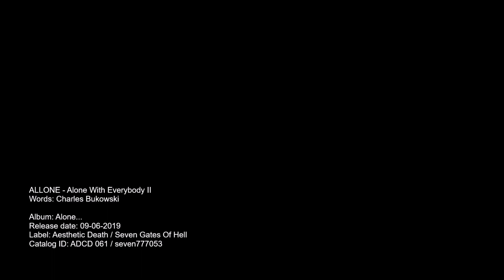ALLONE - 3. Alone With Everybody II (Lyric video)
ALLONE - Alone With Everybody II

Words by Charles Bukowski
All Music & Arrangements by ALLONE
Album: Alone...
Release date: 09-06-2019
Label: Aesthetic Death / Seven Gates Of Hell
Catalog ID: ADCD 061 / seven777053

A.K. - 7 string guitar, acoustics, midi programming
P.K. - vocals & bass

Additional musicians:
Łukasz „Icanraz” Sarnacki - drums & percussion

Łukasz is officially endorsed by: Mapex Drums, Istanbul Agop Cymbals, Agner Drumsticks, Roland Electronics, Vruk Drummaster, Bull Cases

Recorded at EVP Studio, London, U.K. (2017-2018)

Drums recorded by Piotr Polak at Dobra12 Studio (May 2017)
Produced, Mixed & Mastered by N. at Czyściec Studio, Katowice, Poland (2018)

Artwork by Marzena Ablewska-Lech

"Alone With Everybody II"

There's No Chance At All:
We Are All Trapped
By A Singular Fate.

Nobody Ever Finds
The One.

The City Dumps Fill
The Junkyards Fill
The Madhouses Fill
The Hospitals Fill
The Graveyards Fill

Nothing Else Fills.